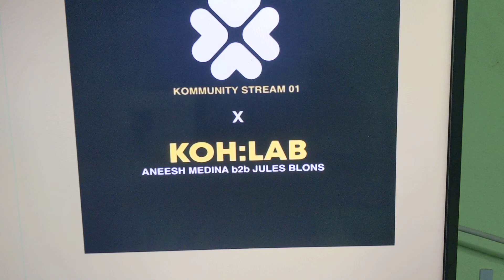Just another day - music making it even better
Thanks Aneesh Medina et al.